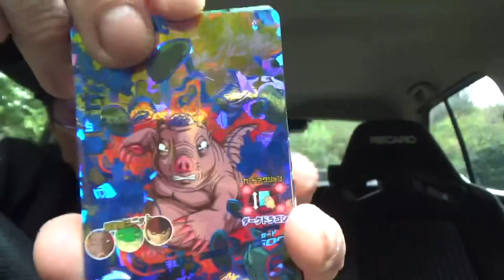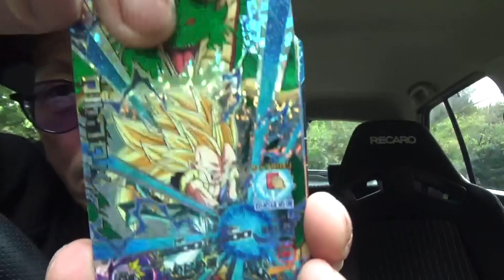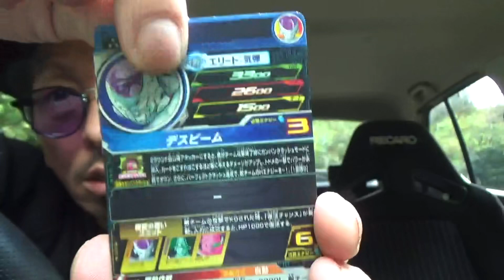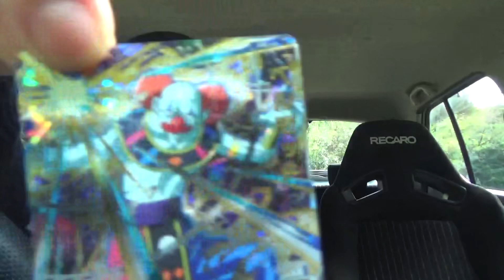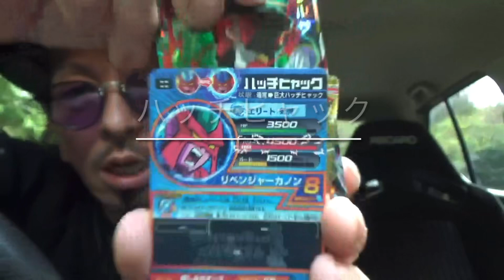【SDBH】ドラゴンボールヒーローズ500円オリパ開封👍300人目指したい俺👍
スーパードラゴンボールヒーローズ ガンプラ ポケカ スーパードラゴンボールヒーローズ500円オリパ開封👍今年中に300人いったらいいな〜とか思う今日この頃。